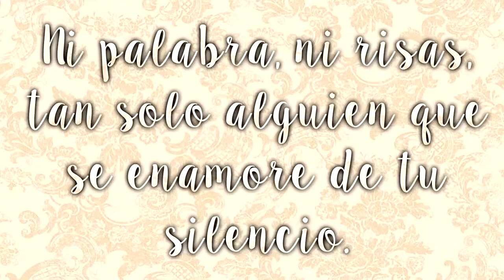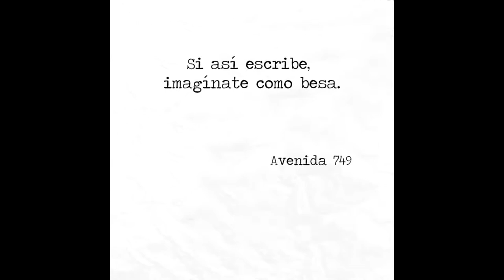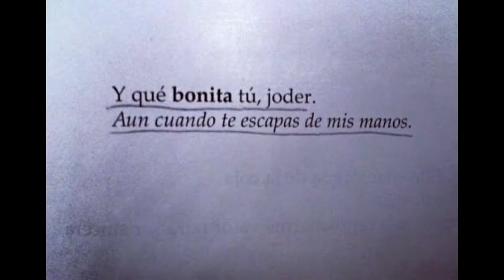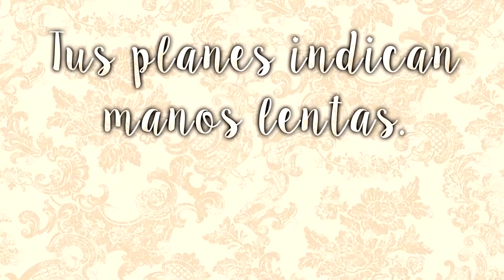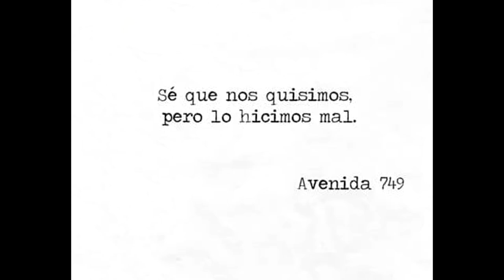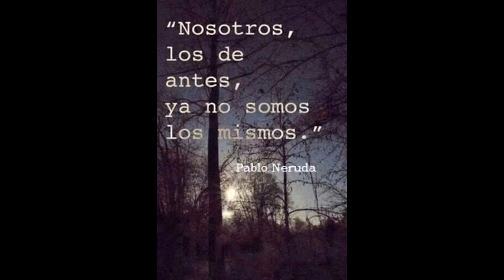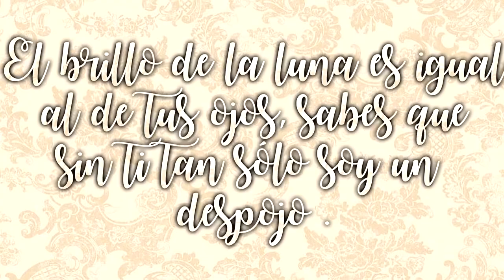WHISPER CHALLENGE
Nuevamente con mi mejor amiga Saraí, un reto: el whisper challenge.
Sí, después de terminar el video me quedé sorda y los oídos me zumbaban. Pero valió la pena. Por cierto, nada fue dramatizado, en realidad eso es lo que leía en sus labios.

Les dejo algunos links aquí abajo.